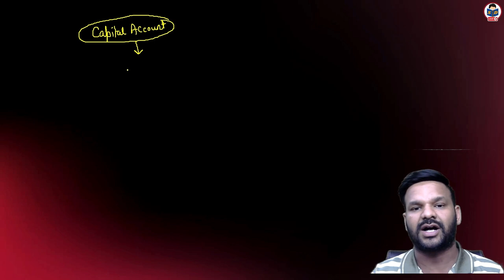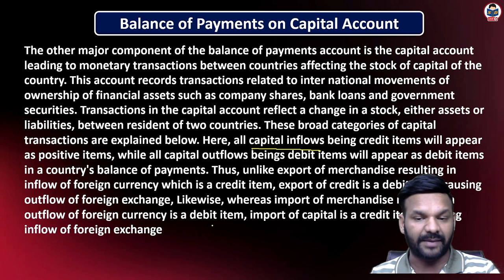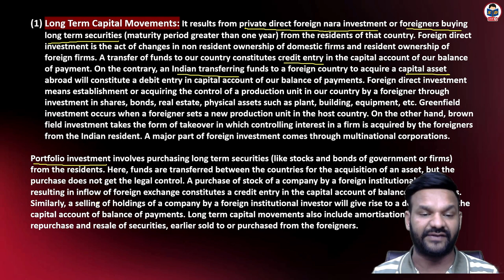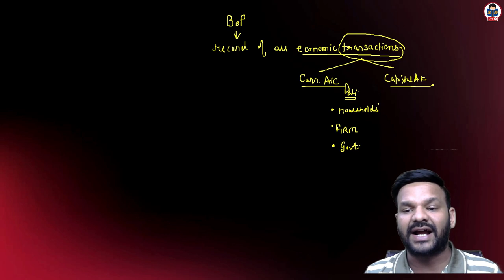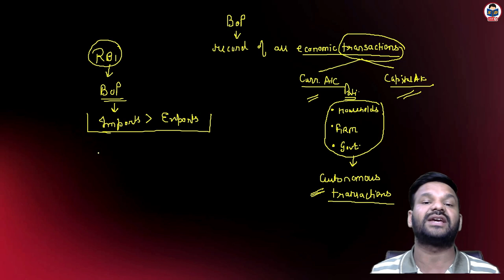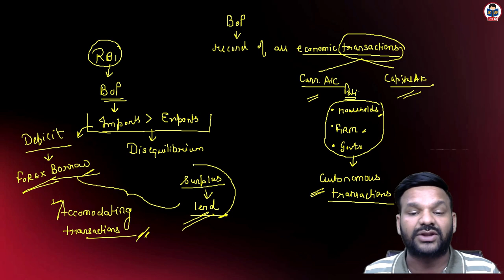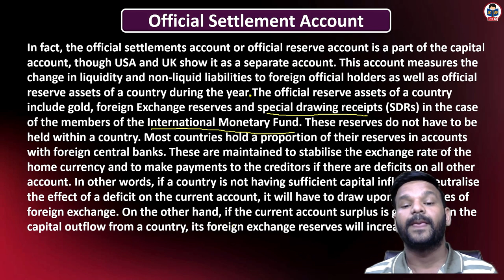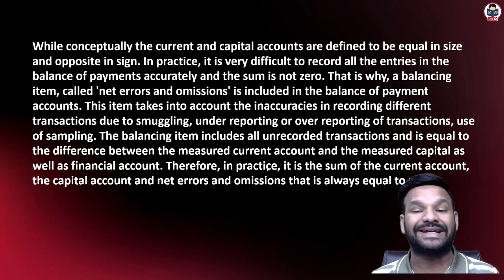Balance of payment for bcom | balance of payments on capital account | part 3 | By Nitish sir